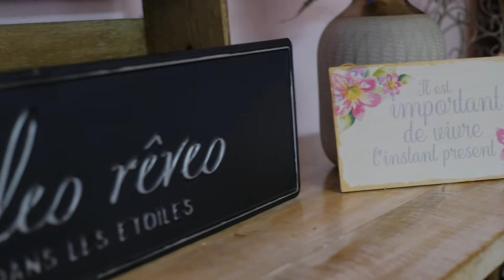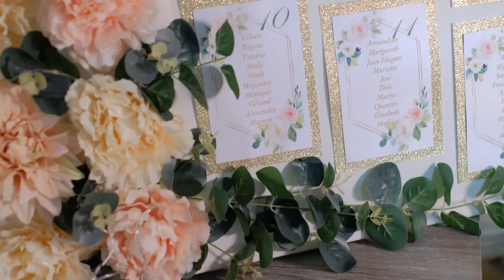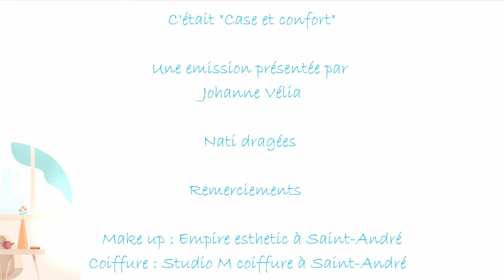Les box florales de Nati Dragée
Nati Dragee est fleuriste et décoratrice à La Réunion , elle nous présente sa sélection de cadeaux floraux pour la fête des mères

PS : Elle livre sur toute l'île, alors en profite, n'oubliez pas de passer commande au 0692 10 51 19